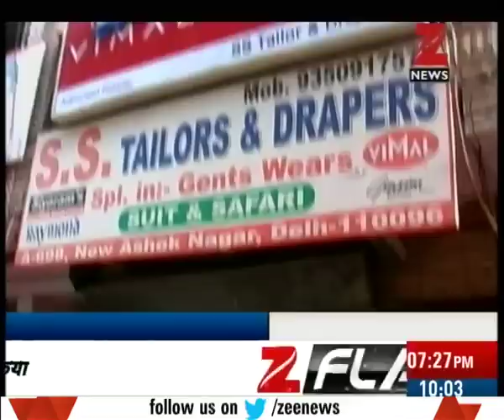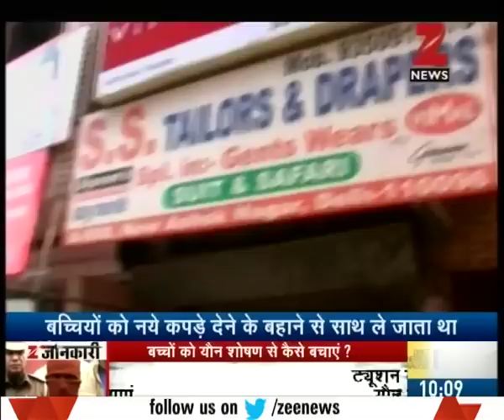Delhi horror: Pedophile held for sexually assaulting 600 girls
How a pedophile man in Delhi molests prepubertal girls? Watch complete news story of News @ 10:00 AM to get the detailed news updates!